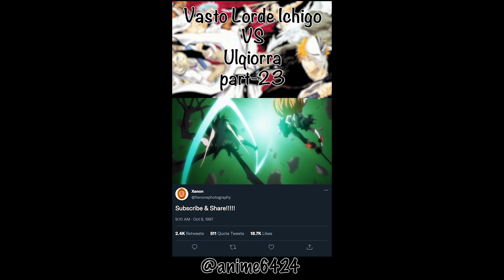Ulqiorra VS BERSERK VASTO LORDE ICHIGO English dub (part 21)